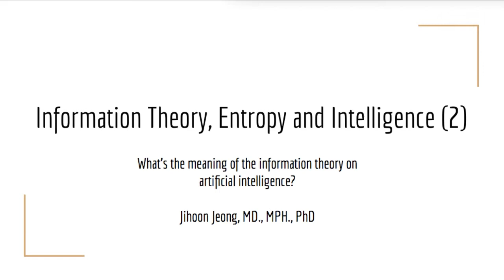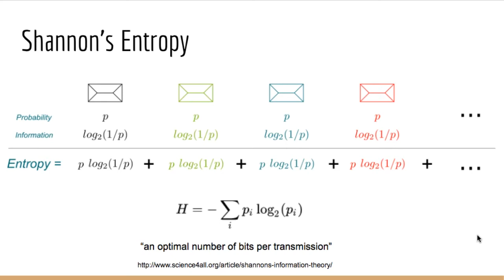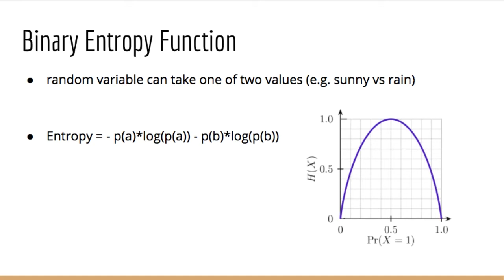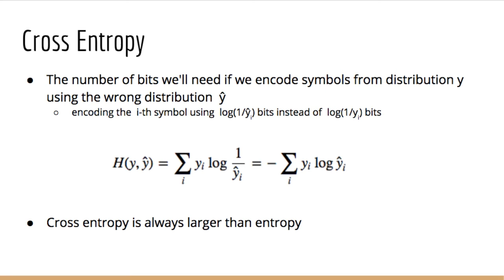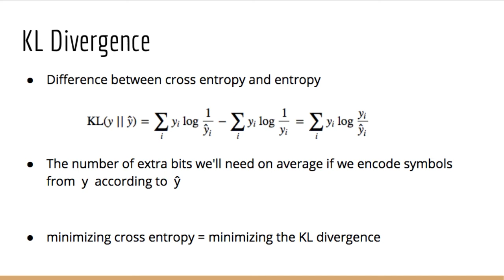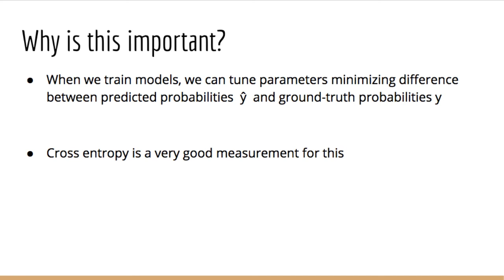Information Theory, Entropy and Intelligence (2)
정보와 지능과 관련한 가장 기초적인 이론인 정보이론과 클로드 쉐넌, 엔트로피. 그리고 이것이 intelligence 와 어떤 관계가 있는지에 대해 알아보는 두 번째 시간입니다. 이번 강의에서는 Cross Entropy와 KL Divergence 에 대해 알아봅니다.